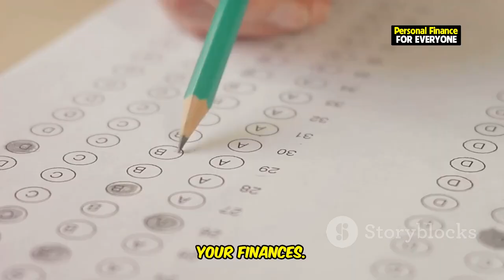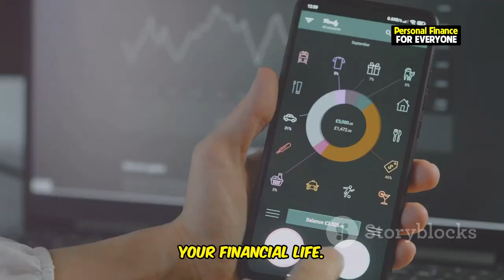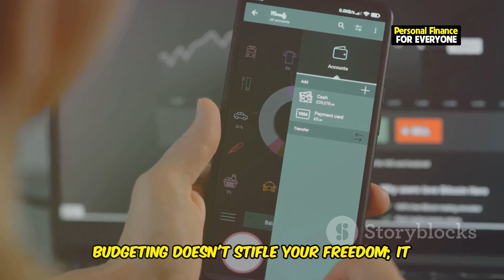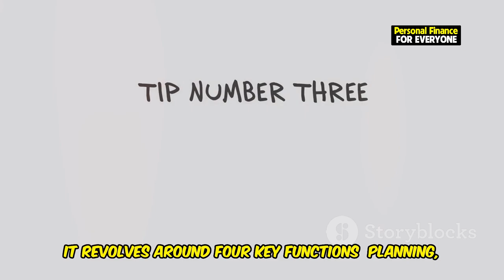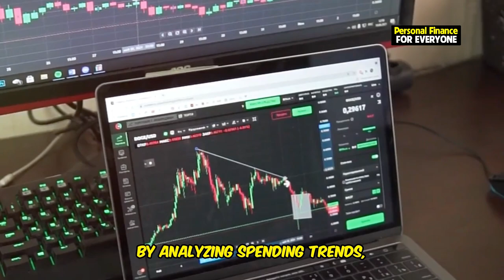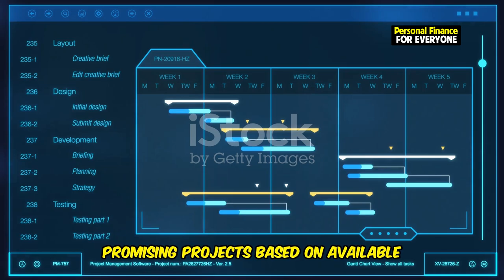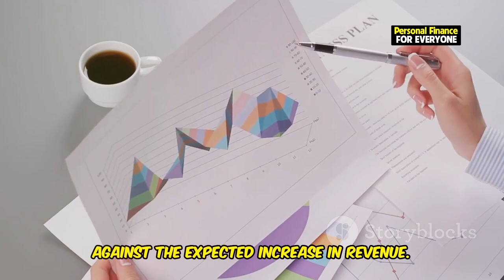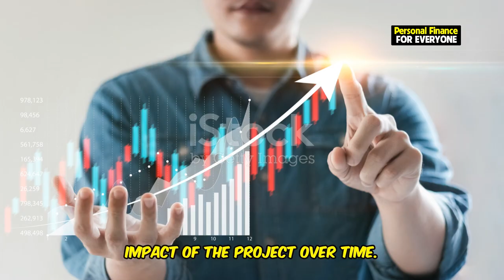What are the main purposes of budgeting Mcq ?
Are you preparing for budgeting exams and feeling unsure about where to start? In this video, we dive deep into the roles of budgets and the budgeting process, exploring various types of budgeting in management accounting to help you ace those challenging MCQs! Learn about capital budgeting financial management and master the essential concepts that will ensure your success.

We'll cover everything you need to know, from MCQ on capital budgeting to understanding the different types of budgets and how they play a critical role in financial planning and decision-making. This includes interactive budgeting MCQs with answers that help you grasp complex ideas in a simple way. We also provide key insights into capital budgeting methods, including practical examples to understand the importance of net management capital budgeting.

Whether you’re studying for an exam or simply want to understand capital budgeting and how it impacts businesses, this video has got you covered. We'll even touch on key terms of budget in India for those looking for localized information. Test your skills with our MCQs in budgeting, and find out if you really know the main purposes of budgeting.

If you're looking for a clear and easy way to understand budgeting MCQs and the roles of budgeting, this video will guide you every step of the way! 📊

OUTLINE:
00:00:00 Do You Know Where Your Money Goes?
00:00:37 A Quick Quiz!
00:01:44 Why Budget?
00:03:59 The Four Pillars of Budgeting Success
00:06:27 Investing in Your Future
00:07:51 Real-World Examples